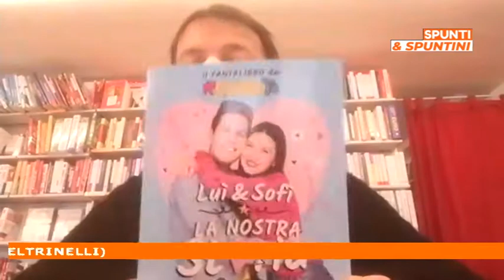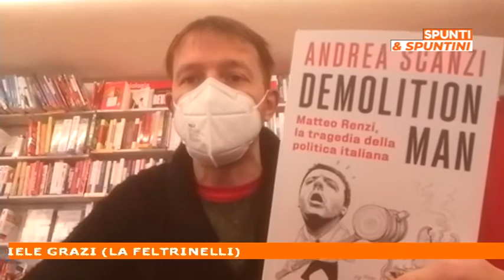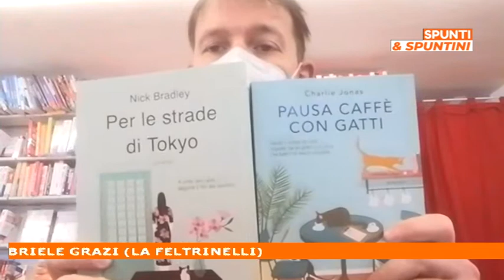Spunti & Spuntini: le nuove uscite in libreria con Gabriele Grazi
Le nuove uscite in libreria con Gabriele Grazi, ospite di Maria Stella Bianco.